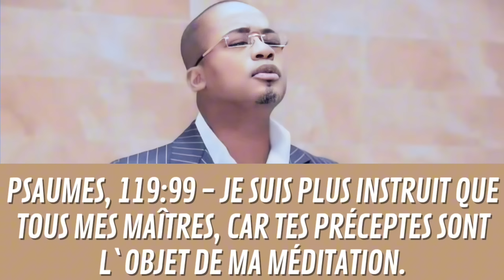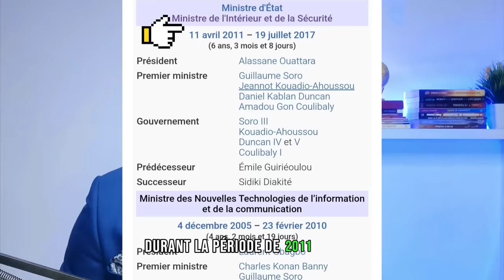Dévoilement sur la GRANDE CONFRÉRIE D'ABIDJAN @JesusCotedIvoire ,@CommunionChretienneTV-ty9ed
DÉVOILEMENT SUR LA GRANDE CONFRÉRIE D'ABIDJAN, GRANDE RÉVÉLATION, LA VÉRITÉ, LES PASTEURS ET LA FRANC-MAÇONNERIE, L'ÉGLISE FACE À LA FRANC-MAÇONNERIE, GRANDE VÉRITÉ, MYSTÈRE RÉVÉLÉ, SPIRITUALITÉ, ORDRE MYSTIQUE, ATTENTION DANGER, L'UNION ET L'ORDRE DANS L'ÉGLISE, LA DÉSUNION ET LE DÉSORDRE DANS CORPS DE CHRIST, MAFIA RELIGIEUSE, L'ÉGLISE DE LA FIN DES TEMPS, APPEL À L'UNITÉ, L'ÉVEIL DES CONSCIENCES, LES PRATIQUES OCCULTES, LES CONSPIRATIONS, LES MANIPULATIONS DANS L'ÉGLISE, LES ÉVÊQUES ET PROPHÈTES, HISTOIRE CACHÉE, KABBALE SADIQUE, POLITIQUE RELIGIEUSE, FAUX PROPHÈTES ET VÉRITABLE PROPHÈTES, LES ACCUSATIONS,, L'ÉGLISE ET LA FIN DES TEMPS, LES AVERTISSEMENTS DE LA PAROLE DE DIEU, OUVRONS LES YEUX... @EGLISELACOMPASSION , @EgliseVasesdHonneur , @EglisedeDieuToutPuissant , @EgliseVictoire ,@jeanclaudeBelibi ,@TempledelaFoiTV ,@egliseambassadedesmiracles387 ,@ArchbishopNick